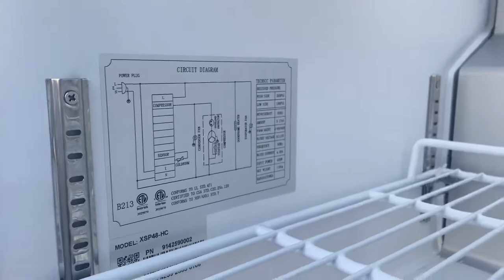cooler depot 48 inches 2 Door Stainless Steel Refrigerated Sandwich Prep Table